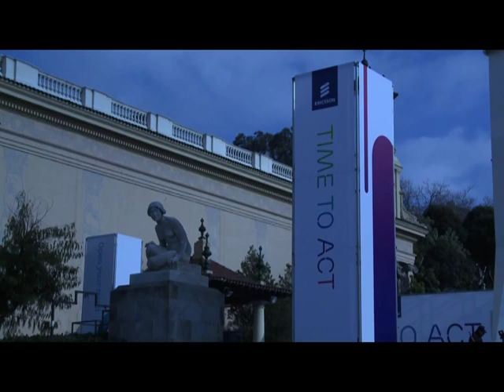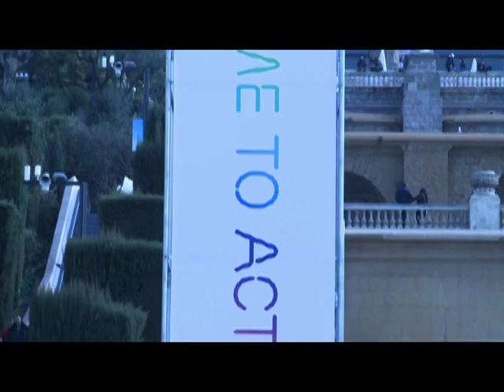Mobile World Congress 2010 starts in Barcelona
The biggest show on mobile technology, 2010 Mobile World Congress it's hold by GSM Associaltion on 15-18 February, in Barcelona Spain. From businesscover.ro, (video source: Ericsson).